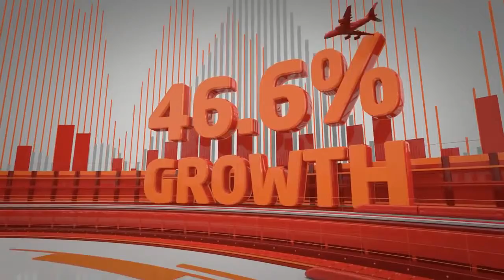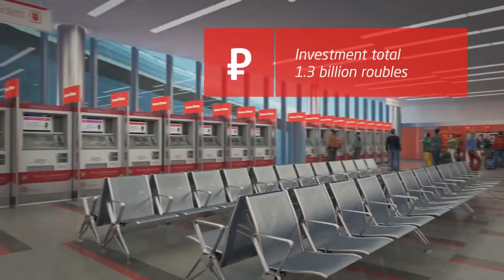The New Type Of Double Decker Train From Aeroexpress (Project Helix)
This movie is purposed for event and information about the new type of train, the need for its use on Russian rail lines, its technical characteristics and capabilities, as well as the infrastructure that was built to operate the new Double Decker trains, 2 new terminals and a repair depot.